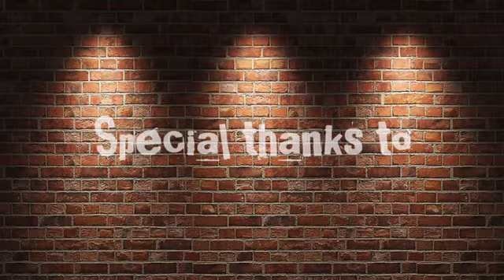Hi, I'm Jason! Episode 8! Featuring Justin Gonzalez! With guests Barbie Wilde and Simon Bamford!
This was one I was really excited about, being a horror fan. Don't get me wrong. I loved all of our guests, but to have two actors from the Hellraiser movies on was very exciting for us. So give it a watch or a listen because these two were a lot of fun.